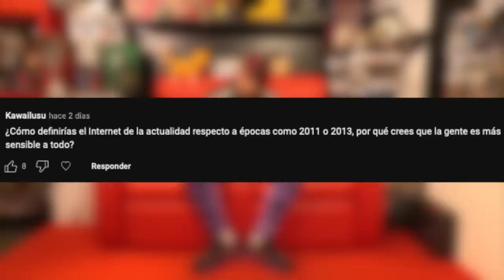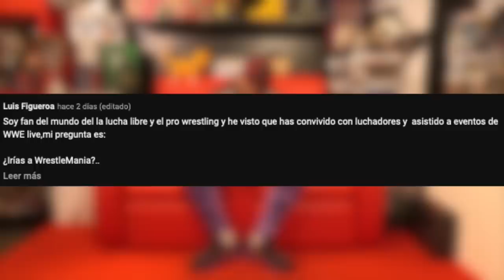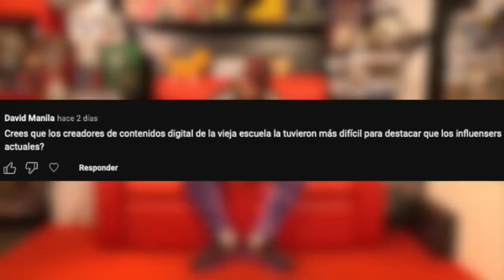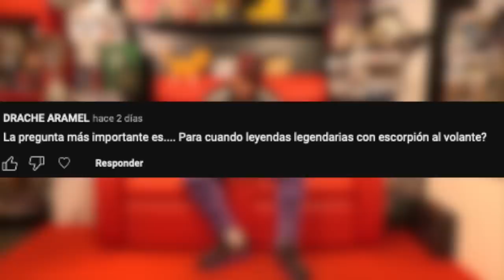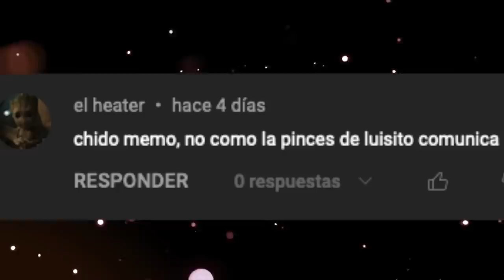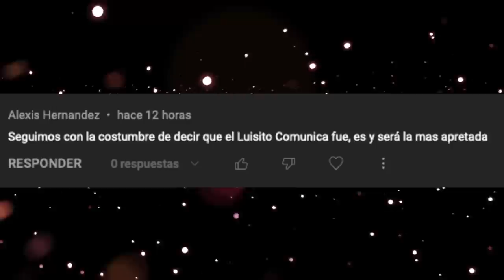Contesto todo: Infancia, Dana AlVolante?, LuisitoComunica, nuevas generaciones y más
En su sección favorita, hoy respondo preguntas que ustedes me hicieron sobre el escorpión y sobre mi vida personal.